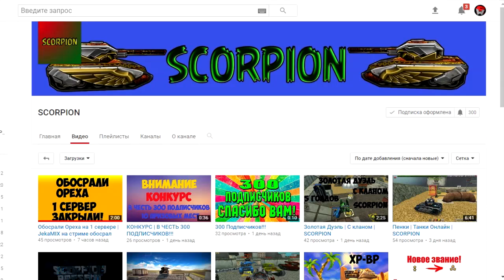ОРЕХОВСКИЙ ЕЛДАК | САМАЯ ЛУЧШАЯ РУБРИКА (NEW) | ТАНКИ ОНЛАЙН